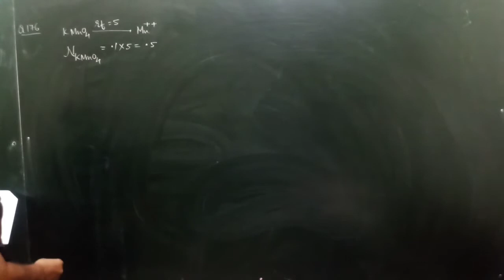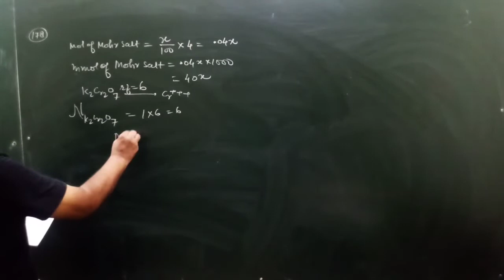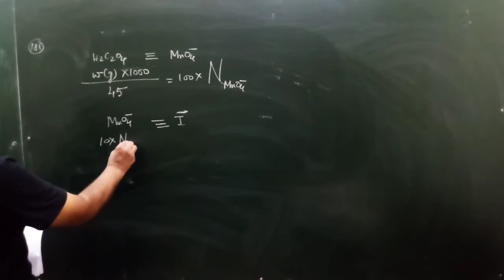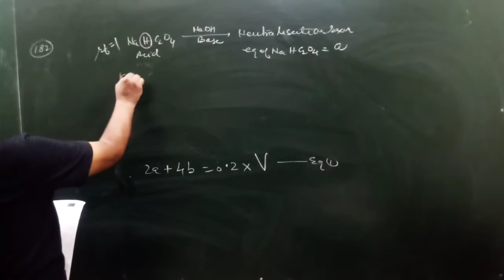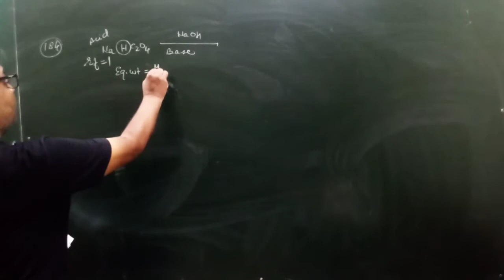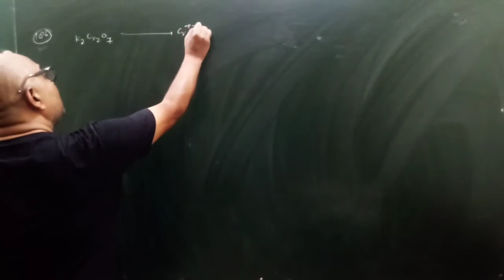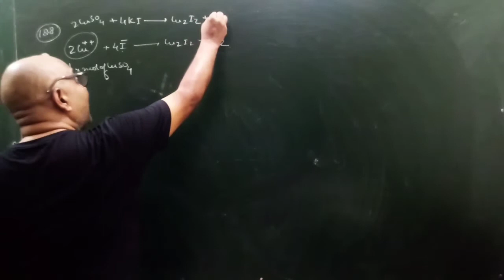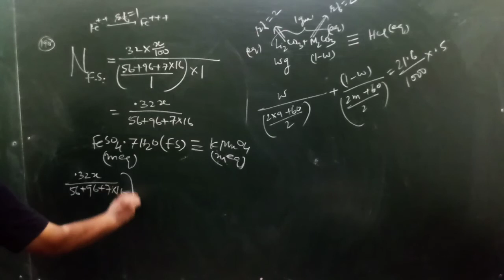Mole Concept, Stoichiometry, Part 17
IIT-JEE and NEET-UG are most difficult and prestigious exams of India and these exams make Aspirants Elite Engineers and Doctors of World at very early age of 18 years only.

I am shaping and training brains of Aspirants through my videos so that Aspirants can crack these exam easily.

Spreading truth is duty of everyone. If you feel that my work is absolute and done honestly then promote it and if you feel negative then kindly forgive me.

*Scholar of Molecular and Living Organism Behavior(MLOB)